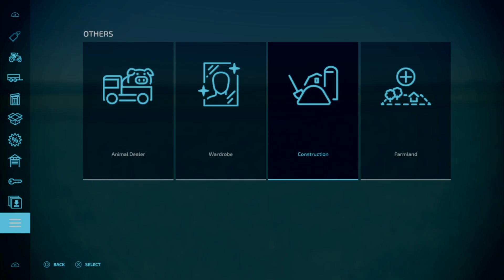Epic Bale and Pallet Storage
new addition pallet and bale storage anywhere mod for fs22